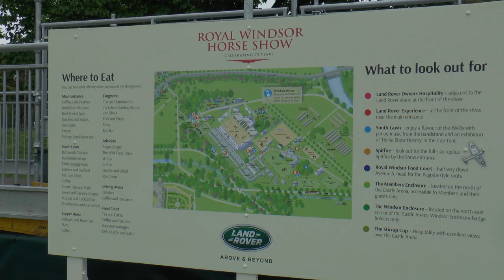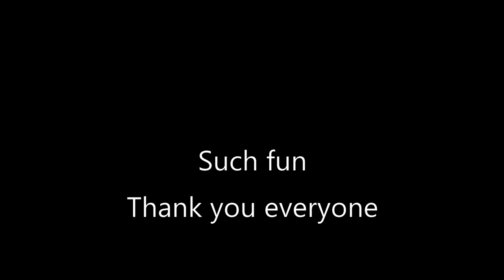Royal Windsor Horse Show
Held in parkland alongside the Thames and overlooked by the magnificent Windsor Castle, Royal Windsor Horse Show is in a class of its own. As well as being Mountain and Moorland day Saturday is marathon day for the pairs and horse teams in the Driving Grand Prix ... spectacular horses, vehicles and driving and a must-see. This short film is an entertaining glimpse of what goes on at the show.